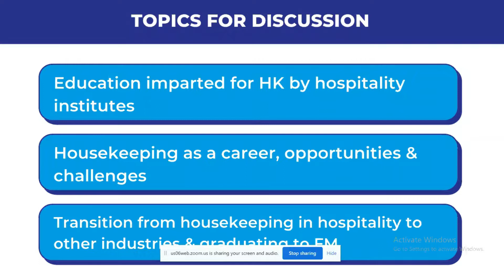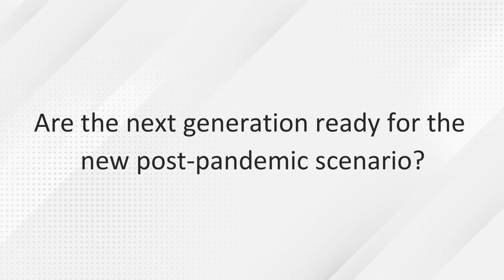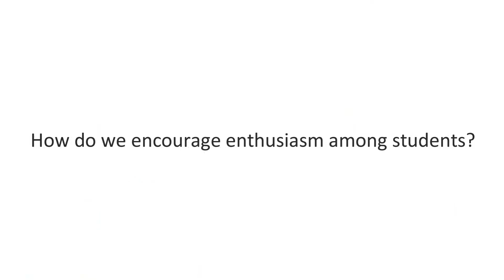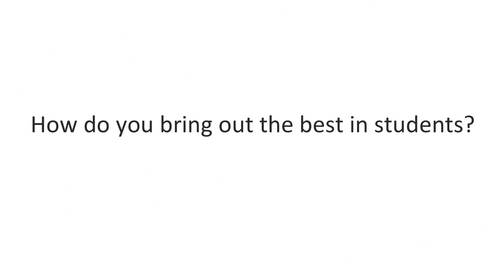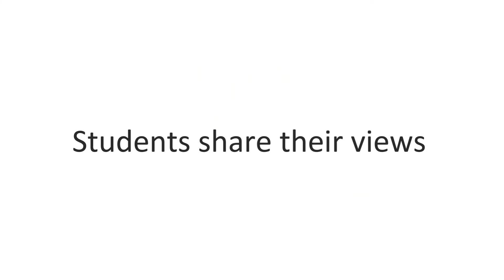Are the next generation of housekeepers ready?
Industry veterans come together to answer critical challenges faced by young housekeepers today. A must watch for all the stakeholders of the hospitality industry.